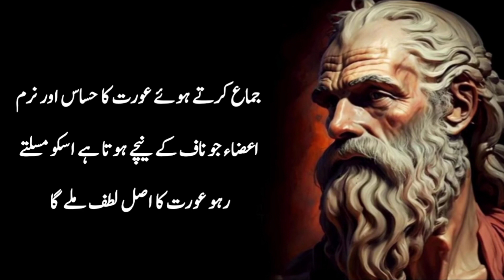It may be better for you to let go of what has been taken from you